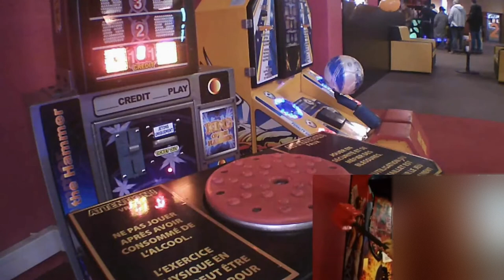Journée SpeedPark #3 REMASTERED